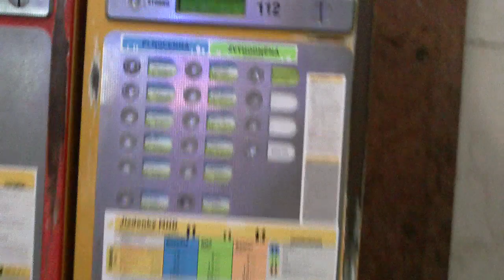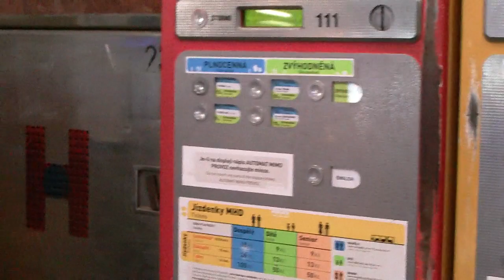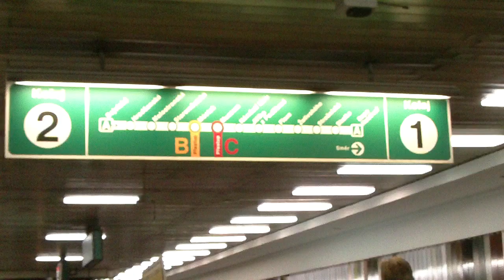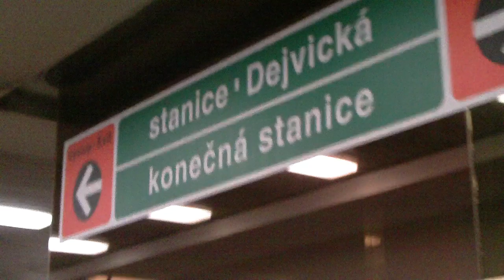Чешское метро глазами туриста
Небольшая прогулка по метро города Прага. с некоторыми полезными комментариями для туристов